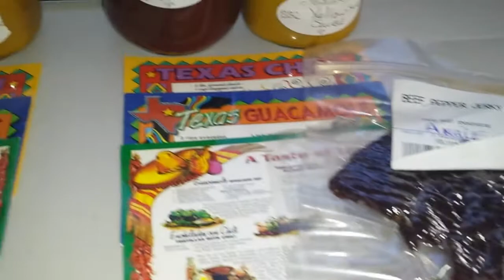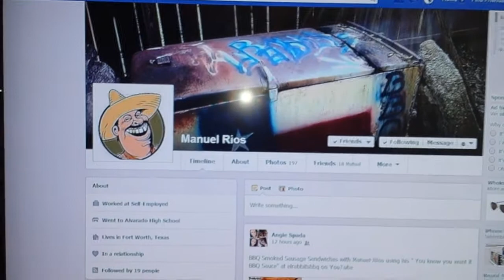Thank you so much elrabbitsbbq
Manuel Rios send me my parcel all the way from the usa to my land down under thank you so much